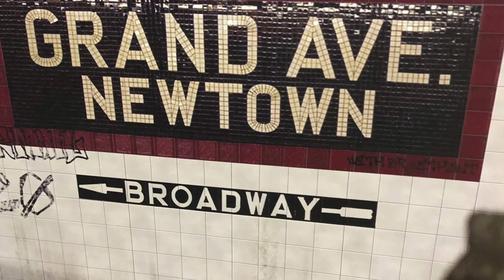ESCAPE FROM NEW YORK-DELETED SCENES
1/12
SCENE-Snake searches through the Subway domain and sees something horrifying!!!